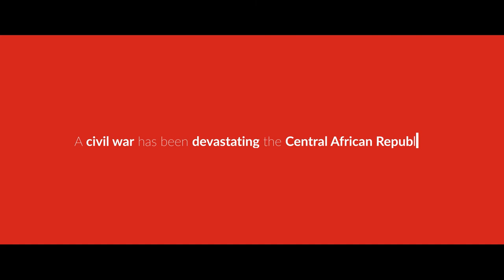ACN Africa series 2021: CENTRAL AFRICAN REPUBLIC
This short film focuses on the Central African Repbulic, the second poorest country in the world. Political decisions created a rapture between Muslims and non-Muslims and a conflict arose which created confusion, bloodshed and violence.
This program was part of the ACN Lent Campaign 2021, a series of short films highlighting the help of the Catholic Church in different countries in Africa.
It was produced by CRTN and financed by the Catholic charity Aid to the Church in Need. More information can be found here:

Part of the ACN Lent Campaign 2021